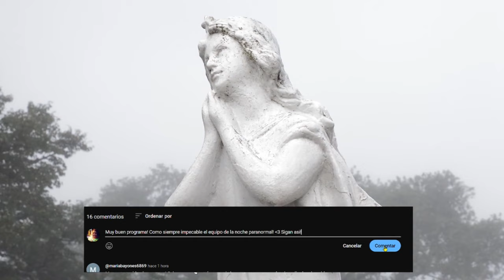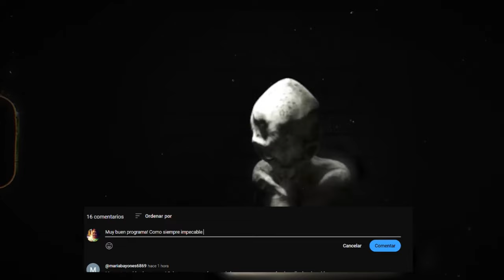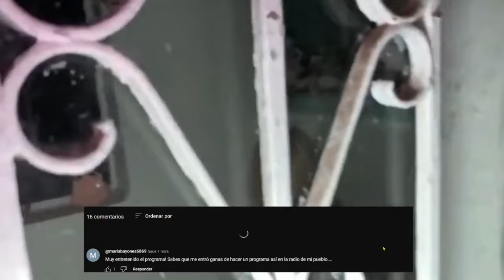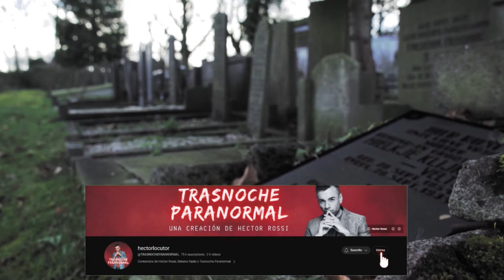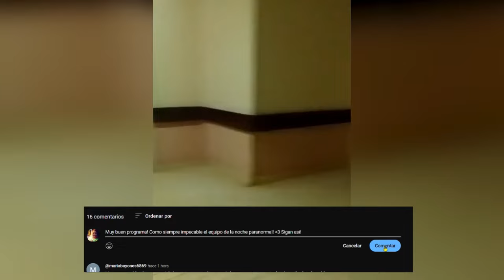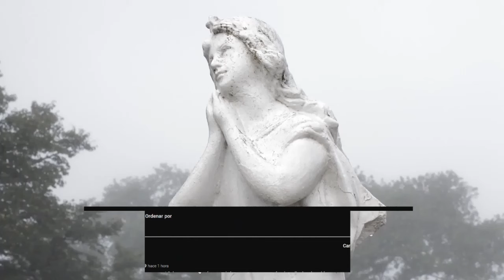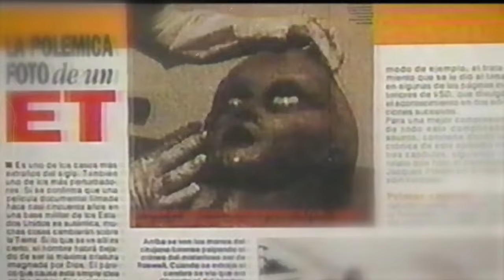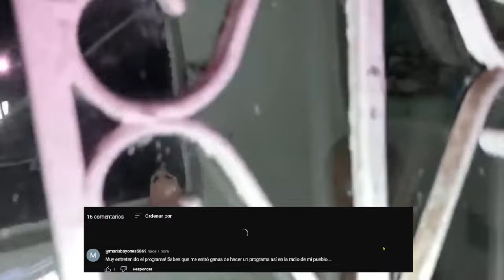Lunes 19/02/24 Noche Paranormal Estreno Héctor Rossi Pop Radio 101.5 | Podcast Paranormal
Les cuento que Spotify no genera una monetización por podcasts, por lo tanto estoy evaluando dejar de subir los programas a esta plataforma, y solo dejarlos en Youtube.
Si te interesa realmente que los sigamos subiendo a Spotify, te pido me ayudes con tu aporte voluntario.

Desde Uruguay a cuenta Prex HECTOR ROSSI
Cuenta Prex: 1049752

Héctor Rossi